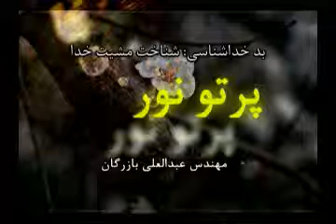Bad KhodaShenasi 2 بد خداشناسی ۲ مشیّت خدا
بد خداشناسی ۲ شناخت مشیّت خدا
مقايسه‌اى بين صرف وقت، هنر، و همتى كه در راه منافع خود و در راه خدا ميكنيم!؟
مهمترين عواملى كه باعث بدخداشناسى ميشود؟
بررسى مواردى در قرآن كه با جمله: "لوشاءالله..." (اگر خدا ميخواست) مغايرت و تضاد انتظارات و خواسته هاى ما با مشيّت خدا را نشان ميدهد!
چرا خداوند از يكطرف پيامبر و كتاب ميفرستس و از طرف ديگر دست ظالمان و مستكبران را براى مخالفت با آنان باز ميگذارد؟
چرا خداوند دشمنان راه حق و ستمگران به بندگانش را سركوب نمي‌كند!؟
چرا خداوند ابزار شناخت (چشم و گوش و دل) دشمنان حقّ را باز نمى‌ستاند تا مانع مؤمنان نشوند؟
چرا خداوند مانع كشتارهاى درون‌دينى و فريب‌كاريهاى متوليان دينى كه با تحريك تعصب‌هاى مردم را به جان هم مى‌اندازند نمى‌شوند؟
آيا با رشد فرهنگ و علم و آگاهى مردم، مشكلات خداپرستى حل ميشود؟
جايگاه كليدى "اختيار" و موهبت خداداد آزادى و حقّ انتخاب